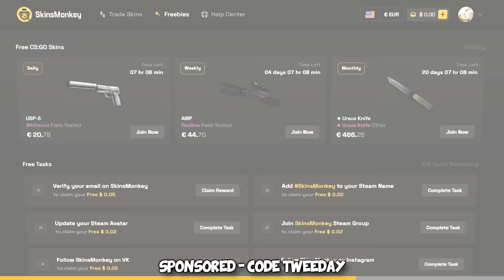I trolled PREMIERE CHEATERS with my Zeus...